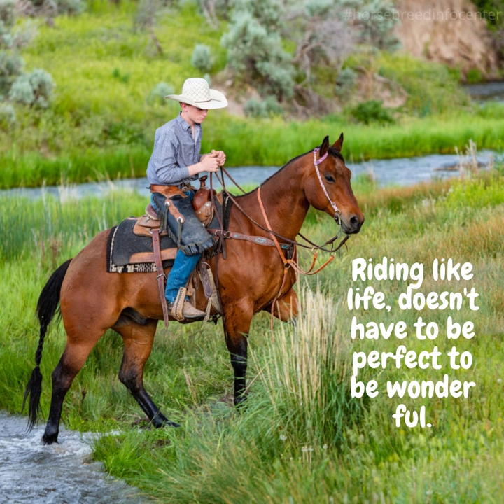Quarter Horse Temperament and Personality.